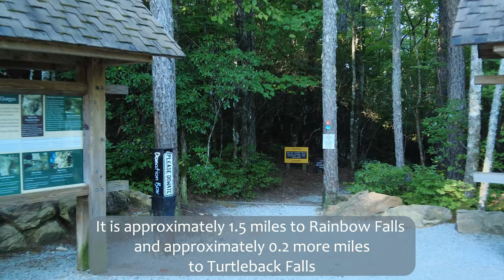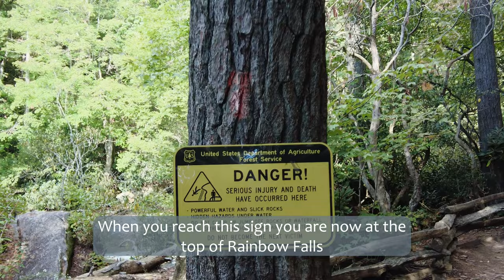How to Hike to Turtleback Falls | Gorges State Park | North Carolina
Turtleback Falls is a very popular waterfall in Western North Carolina.  It is a popular spot for sliding down into a swimming hole during the summer months.  It is also located just upriver from the very popular Rainbow Falls.

Turtleback Falls is located within Gorges State Park which is located off of highway 281 (also called Whitewater Falls Road). The hike to Turtleback Falls is approximately 1.7 miles one way.  It is mostly downhill so expect the trek back to the parking area to be uphill.

It can be hot in the summer, so pack water and snacks and prepare for unexpected showers or storms to hit - especially in the afternoon.

As with any waterfall, go early and you can avoid crowds.  Most afternoons and weekends can become quite crowded.

This video provides some detailed info and shows the section of the hiking trail between Rainbow Falls and Turtleback Falls.  To get a detailed look at the first part of the hiking trail that takes you to Rainbow Falls, please visit my video on "How to Hike to Rainbow Falls" here:

I have also included various footage of Turtleback Falls I have shot throughout different times of the year. This particular video was shot in September.

The accompanying background music was created by me using FL Studio.

I hope this video is informative and also enjoyable at the same time.